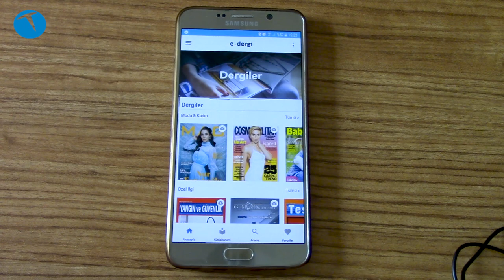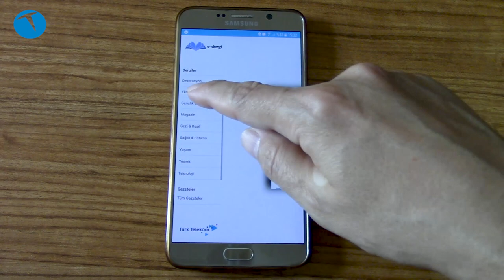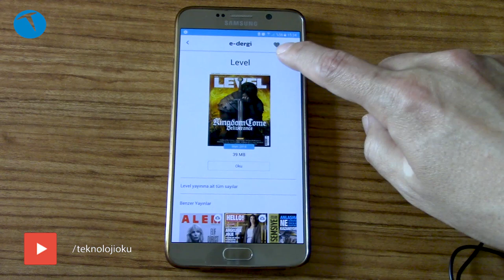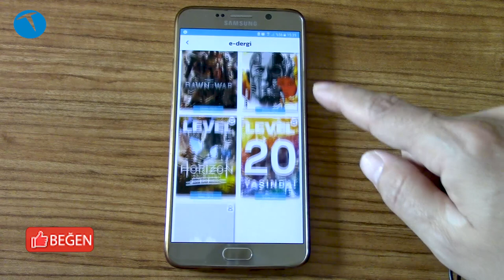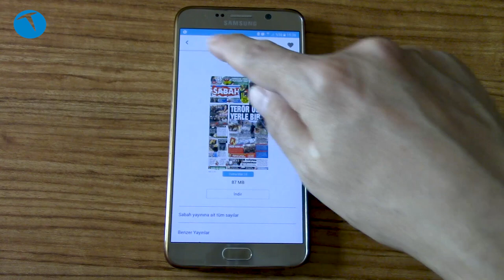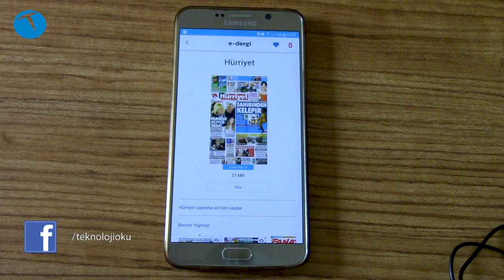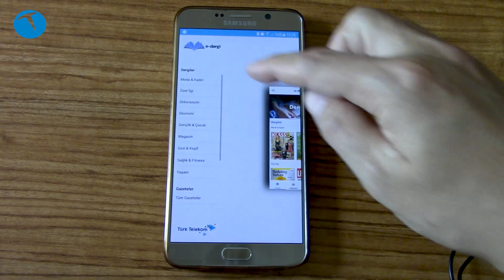Türk Telekom e-Dergi uygulamasını kullandık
Bu videomuzda tarife paketinize dahilse ücretsiz olarak gazete ve dergi okumaya izin veren Türk Telekom e-Dergi uygulamasını kullanıyoruz.

Birçok dergi ve gazetenin yer aldığı uygulamanın Android ve iOS sürümü bulunuyor. Uygulama ile merak ettiğiniz detayları aşağıdaki haberimizde okuyabilirsiniz:

Teknoloji ile ilgili merak ettiğiniz her şey adresinde.

Bu içerikleri de izleyebilirsiniz:

İncelemeler

Röportajlar

Nasıl yapılır?

Kutudan çıkıyor

Otomobil

Oyun inceleme